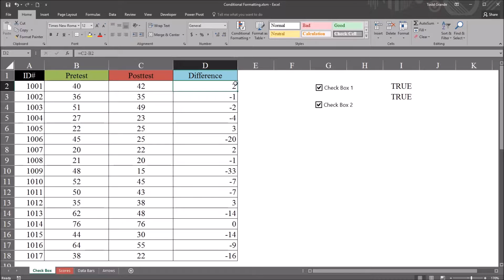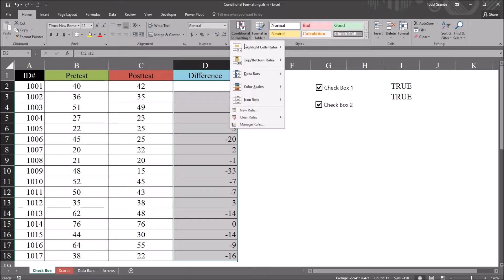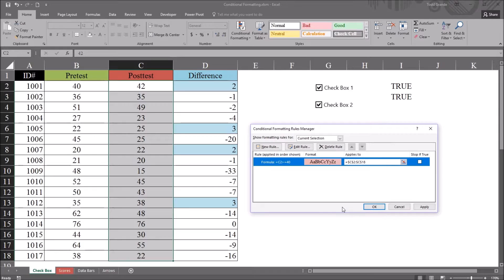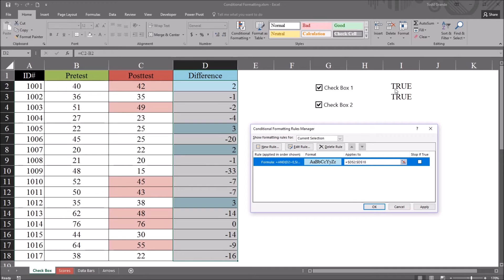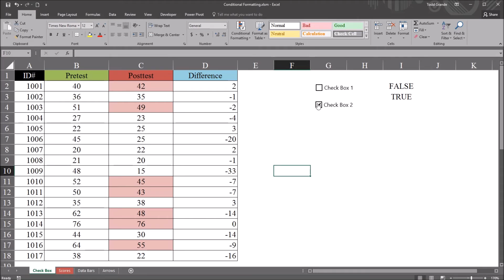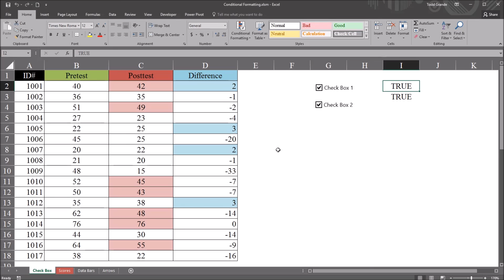Turn Conditional Formatting On and Off with a Form Control Check Box in Excel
This video demonstrates how to turn conditional formatting on and off using a Form Control Check Box in Excel. In this example, two separate conditional formats are independently operated using two check boxes.